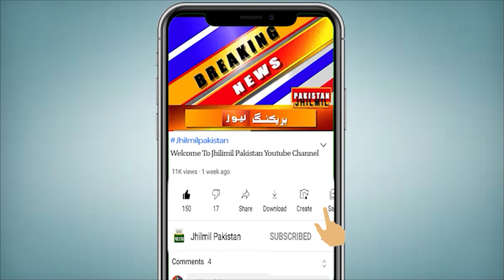Urban flooding Alert, A powerful storm is coming to Karachi | Weather Update Today | Pakistan Mosam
مونسون ہوائیں گجرات میں داخل ہونا شروع، بحیرۂ عرب سے مرطوب ہوائیں آج بالائی علاقوں میں داخل ہوں گی، بارشیں ہی بارشیں، بڑا الرٹ جاری ۔ آپ کو بتاتے چلیں کہ ملک کے بالائی علاقوں میں آج شام یا رات سے مزید پری مون سون بارشوں کا سلسلہ شروع ہوگا، خیبر پختون خوا کے مختلف علاقوں میں 22 جون تک وقفے وقفے سے بارش کی پیش گوئی ہے۔ لاہور اور دیگر شہروں میں بھی 16 سے 21 جون کے دوران بارش کی پیش گوئی ہے۔ محکمہ موسمیات نے کہا ہے کہ موسلا دھار بارش سے راولپنڈی، لاہور میں اربن فلڈنگ کا خدشہ ہے۔ بالائی پنجاب و خیبر پختون خوا، اور گلگت بلتستان اور کشمیر میں آج بارش کا امکان ہے، سندھ اور بلوچستان میں آئندہ 24 گھنٹوں میں موسم گرم اور خشک رہےگا۔
  23 یا 24 جون سے سندھ بشمول کراچی کو مونسون کا پہلا سسٹم متاثر کرے گا۔
بحیرہ عرب میں ایک اور سسٹم بن رہا ہے۔21 سے 23 جون کے درمیان خلیج بنگال میں ہوا کا کم دباؤ بنے گا، یہ دونوں مل کر 24 سے 28 جون کے درمیان سندھ بشمول کراچی میں اچھی مونسون بارشوں کا باعث بنیں گے۔

Topics Cover In this Video:
Heat Wave Karachi
Karachi Heat Wave
Summer In Karachi
karachi weather
Weather news
Tomorrow weather
pakistan weather forecast Karachi
karachi weather
WeatherNews
Karachi
monsoon rain
monsoon 2022
rain update
karachi today
Sindh Weather
Weather karachi
Sindh Weather
Today Weather
Weather Today Karachi Sindh
Weather Karachi
today weather
weather today
karachi weather
Karachi
hot weather
weather
weather Karachi
weather in karachi
today weather
weather today
weather update
weather report

Alert! A powerful storm is coming to Karachi | Next 15 Days Weather Report | Weather Update Today |
Breaking News: Suddenly Weather Of Karachi Changed | Next 7 Days Weather News | Weather Update Today
Pre-monsoon 2022 rains begin in the country | barish kab hogi pakistan mein? | Weather Update Today
Breaking News: Strong stormy clouds arrived to karachi, Big Alert | Weather Update Today Pakistan |
Heavy Monsoon Rains, Thunder Storm & Lightning Upcoming To Karachi | Weather Update Today Pakistan |
Today Weather Report | Widespread MonSoon 2022 Rains ☔ are Intensifying | Weather update | 07, June